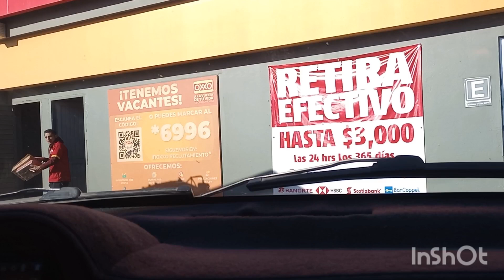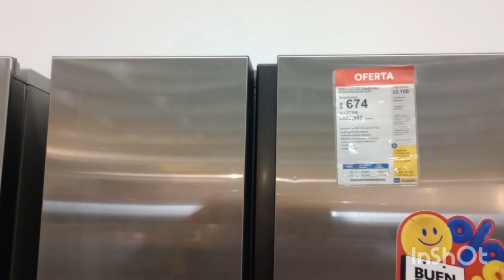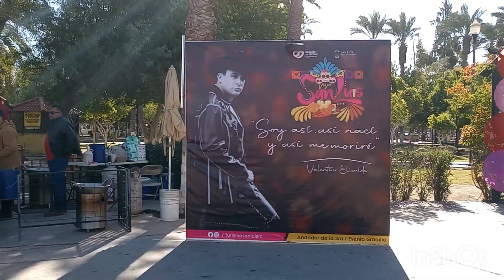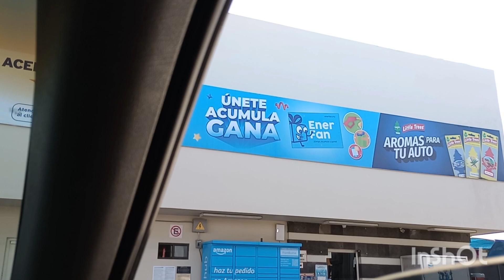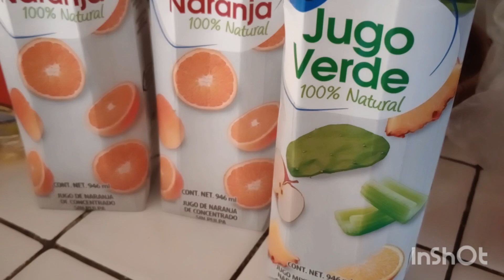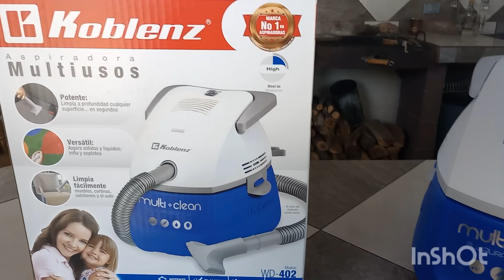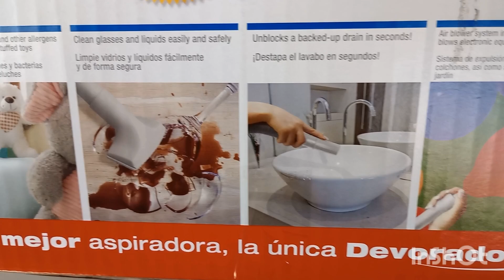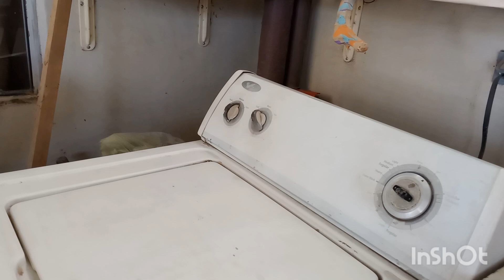Vamos a Coppel + hicimos carne asada + nueva aspiradora.